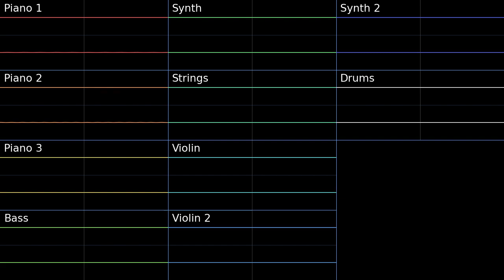The Great Strategy Cover original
Kinda a limbo between cover and remix but I am going to call this a cover because it mostly has the notes from the song whilst I modified a bassline and some chords and even added my own ending.

This song can pretty much be the sister to Wind of Fjords. Both are tracker songs which are very old, uploaded in the early-mid 2000s and both are roblox songs, they also have similar tempos and similar keys, Wind of Fjords is D Minor and this song is C Minor. I covered this cuz I liked it and musical wormhole. Mix is a bit warbly with this cover though cuz I am basically managing a techno orchestral. Next I am going to do an acid dubstep song called Melody VI on the SID chip. I am also going to use this in a level in GD called ROBLOX which might be an insane demon. But that might be in 2.2 (October 2023).